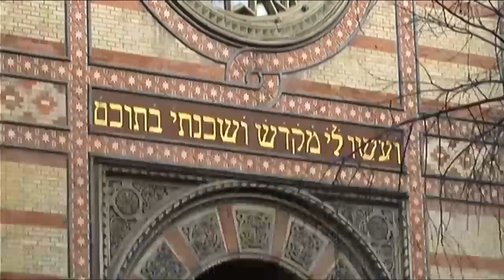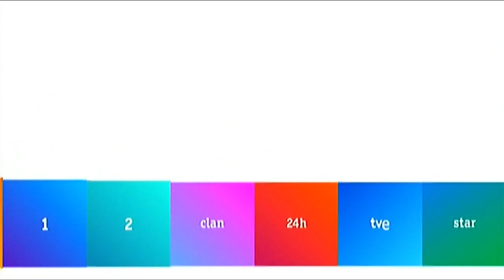TVE • Compilado Gráfico (2015-)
Un poco de cómo es actualmente la radiodifusora pública española, en su señal internacional.

0:00 Promos
2:49 IDs (lugares alrededor del mundo)
3:00 ID Vive TVE (incluye varias estaciones tanto de TV como de radio tanto españolas como internacionales)
3:04 Copyright RTVE

Rec: 09/05/24 (en un lapso de 2 horas posteriores a la finalización de la segunda semifinal de Eurovisión)

*Feed América (Buenos Aires / Los Ángeles)